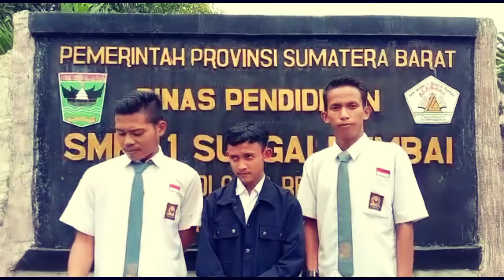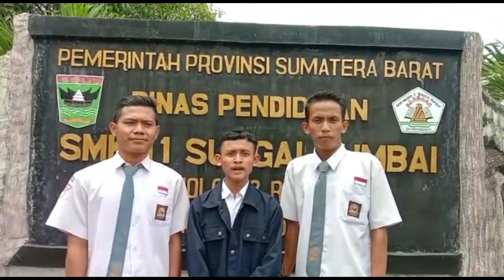DPIB | SMK PK-SMKN 1 Sungai Rumbai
Di hari terakhir Uji Kompetensi Kejuruan 2022 dan setelah melewati rangkaian Ujian Sekolah, shift A siswa/i DPIB membuat video kenang-kenangan.